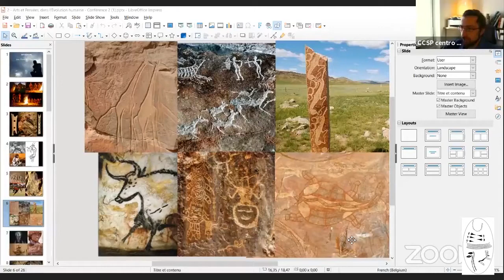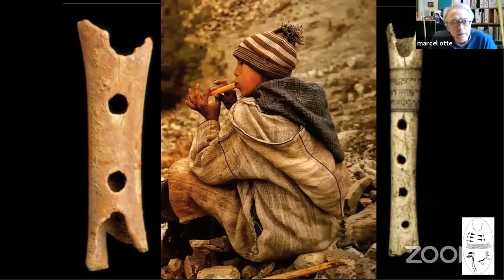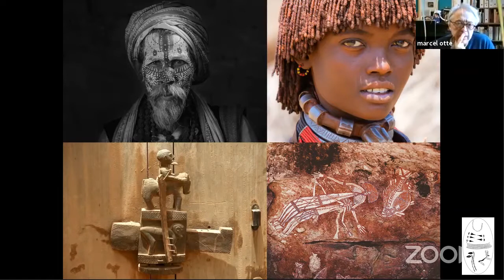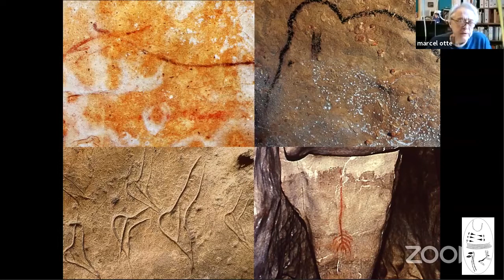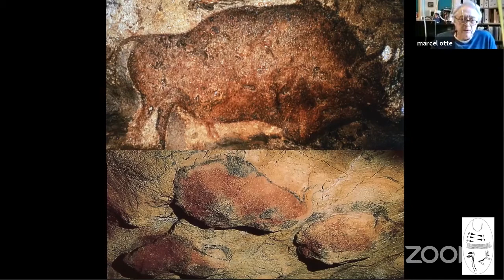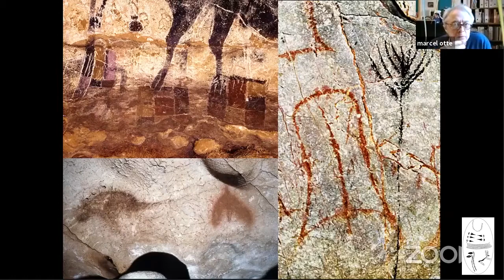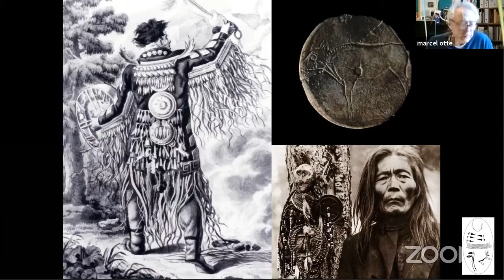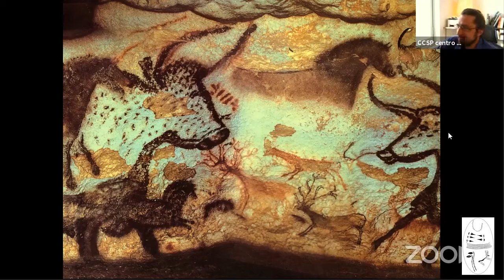Marcel Otte: "Arts Préhistoriques, témoins des activités de la conscience"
Quattordicesimo incontro della serie "Parlando di arte rupestre": oggi incontriamo Marcel Otte, che ci parlerà di "Arts Préhistoriques, témoins des activités de la conscience". L'incontro si terrà in francese, qui sotto la descrizione:

Quatorzième rencontre de la série "Parlando di arte rupestre": aujourd’hui nous rencontrons Marcel Otte, qui parlera des "Arts Préhistoriques, témoins des activités de la conscience". La réunion se tiendra en français, description ci-dessous :

Le conférencier évoque les fonctions fondamentales occupées par les rêves et la quête du beau sous toutes ses formes : plastiques, musicales et gestuelles. L'humanité présente une structure riche mais identique, de tout temps. Les variations expressives ne s’écartent pas de cette structure, même dans le plus ancien passé. Simplement, elles s'expriment selon des systèmes de valeurs différents selon les contextes. Leur force et leur ravissements peuvent être autant appréciés que décodés. Car il existe des constantes dans l'expression des valeurs sacrées en toute humanité. Le jeu alterné des structures universelles et des réponses propres à chaque contexte culturel, permet de fonder une jouissance supplémentaire à celle des sens : elle relève alors de l'intellect !